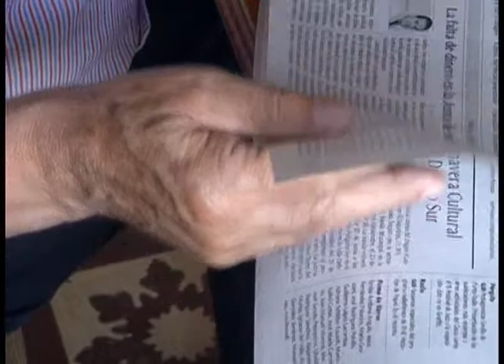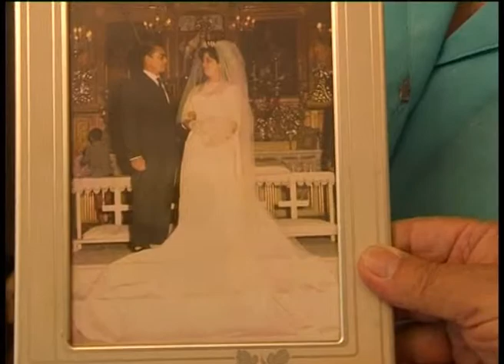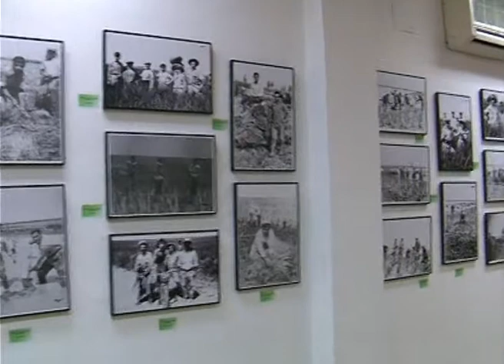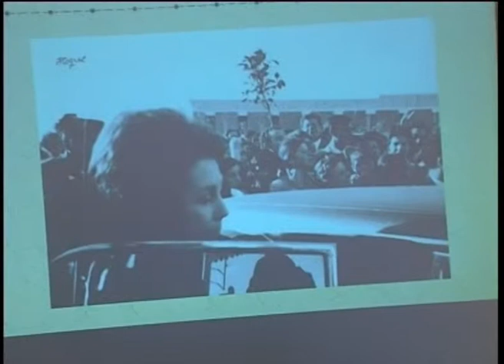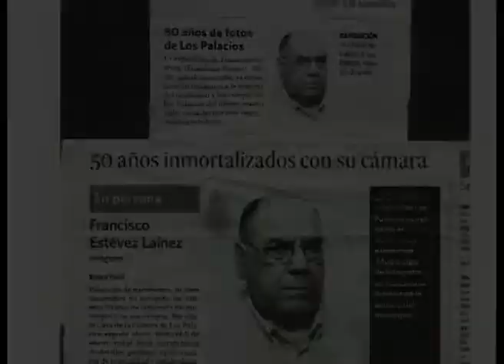EN PRIMERA PERSONA: FRANCISCO ROQUE